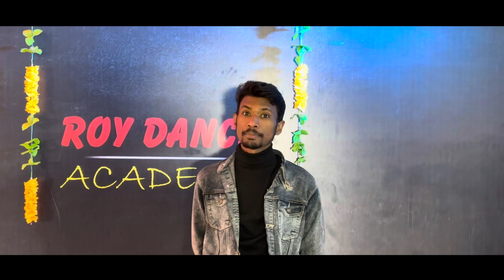Laal Peeli Akhiyaan Dance Video | Jab Dekhun Banari lal Pili Akhiyan | New Bollywood Song Dance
*Welcome too my YouTube Channel
         ▶Roy Dance Academy ▶

dancing Video

🎥Video editing: ▶RamRoy
👔Choreography: ▶RamRoy
🎬Director : ▶RamRoy

Desclimer :-